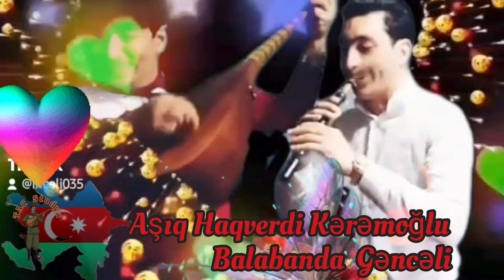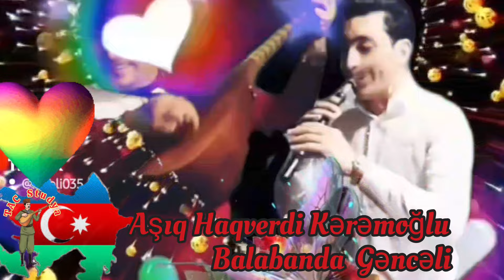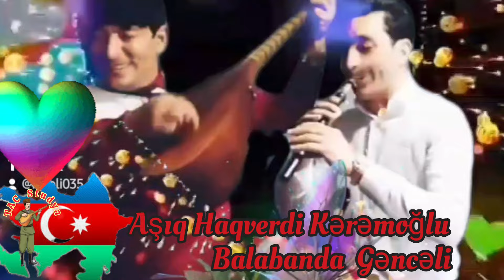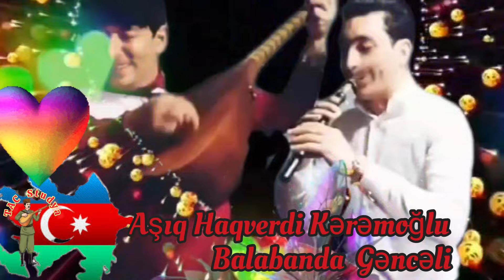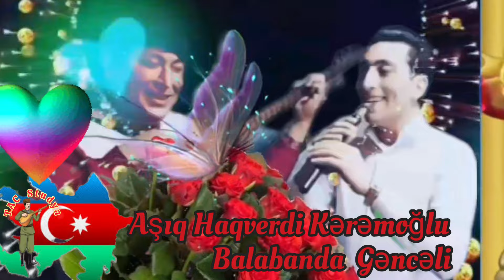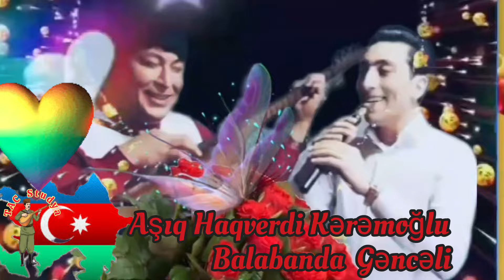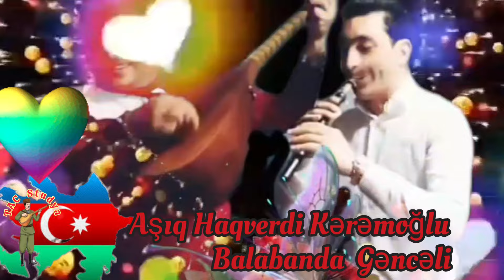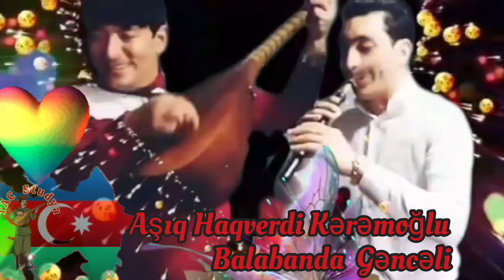Aşıq Haqverdi Kərəmoğlu-Dubeyti havası. abunə ol!aşıq musiqisi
Yeni videolar üçün like düyməsinə toxunun və  abunə olun!